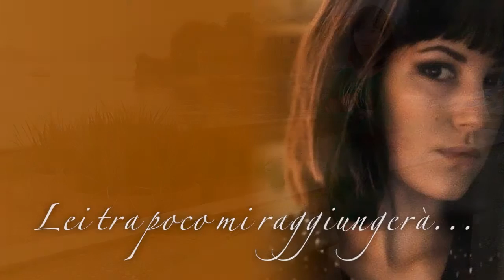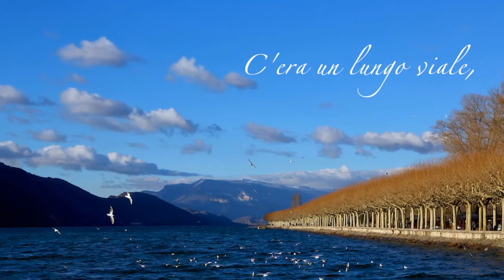Ma Chanson Pour Elodie composizione mia Per mia figlia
Brano di mia composizione (testo e musica) dedicato a mia figlia Elodie e a mia moglie Michèle. Base programmata da me col mio programmatore P.M.A.5 della Roland in modalità step-by-step (nota per nota). Arrangiamento voci e fischio R.R.